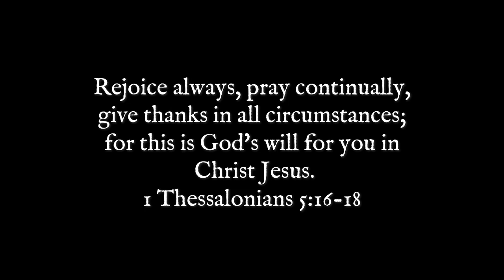Thanksgiving: The Final Funeral Rites in Her Memory, Araba Tarkoa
Thanksgiving Service at Musama Church at Cape Coast in her memory, Araba tarkoa to mark the activities of her final funeral rites.
Madam Jane Asmah was a beacon of love and kindness in the lives she touched. Born with an indomitable spirit, she embraced each day with grace and compassion. Known for her wisdom and unwavering support, she had an incredible ability to make everyone feel valued and understood.

Her laughter could brighten the darkest of days, and her warm smile was a testament to her generous heart. A devoted mother, grandmother, and friend, she cherished her family above all, fostering a sense of unity and love that will forever echo in the hearts of those she leaves behind.

Madam Asmah was not only a nurturing figure but also a source of inspiration. Her unwavering commitment to helping others and her passionate involvement in the community exemplified her belief in the power of togetherness and kindness. She was a teacher in every sense—sharing knowledge, life lessons, and love with all who crossed her path.

Though she may no longer be with us, her legacy of compassion and strength will continue to inspire all who knew her. In our memories, she will always remain a guiding light, reminding us to live fully and love deeply.

Rest in peace, Madam Jane Asmah. Your spirit will forever live on in our hearts.